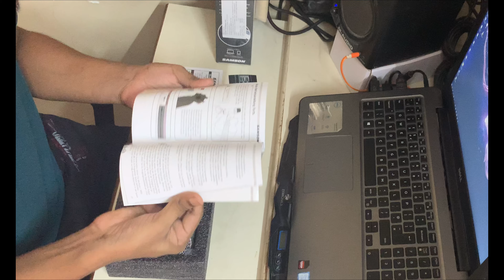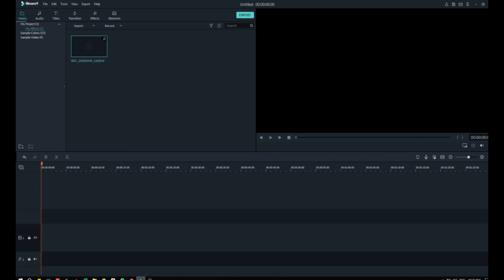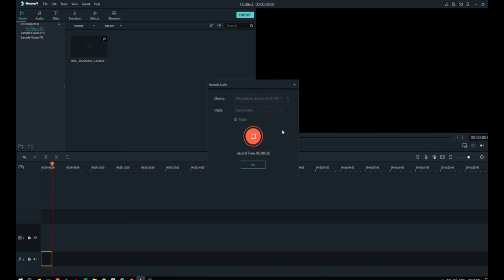Samson C01U PRO | Unboxing & Installation | Hindi | Usb Condenser Mic